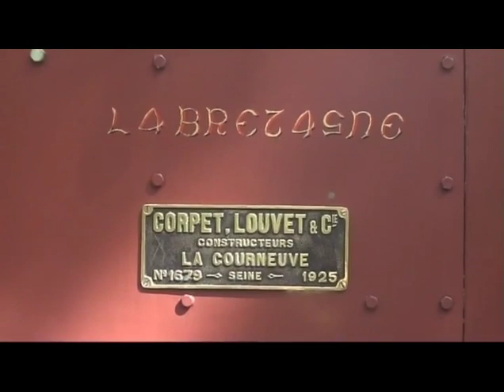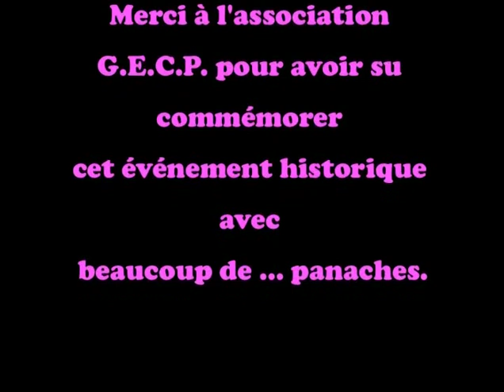TR 14 - 3 locos pour le Train des Pignes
Depuis 1980, le G.E.C.P. a fait circuler le Train des Pignes composé de locomotives à vapeur et de rames historiques sur une partie de la ligne Nice-Digne exploitée régulièrement par les Chemins de Fer de Provence. Nous découvrons les trois locomotives qui se sont succédées depuis le début des circulations estivales avec un reportage sur les festivités données les 19 et 20 juin 2010 pour commémorer le retour de la locomotive Mallet E 211 après sa complète rénovation.

Films

• Été 1996 avec la 230 « Bretonne »
• Inauguration de la Mallet rénovée
• Festival et duo de locomotives

Bonus

Ballade en autorail sur le tronçon « vapeur » du Train des Pignes.

Ce film dont vous voyez ici la bande annonce est disponible à la vente sur notre site Web Irotras Productions.